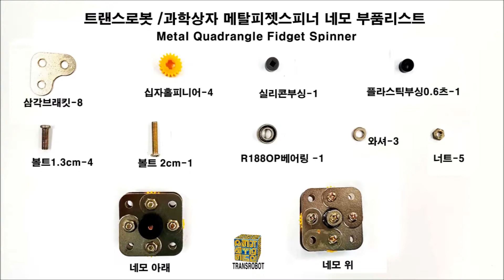과학상자 따라 만들기 /베어링 장착 메탈 피젯스피너 네모 / Metal Quadrangle Fidget Spinner / Rotate by pulling a line.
과학상자 따라 만들기 트랜스로봇 메탈 피젯스피너 네모는 과학상자 부품으로 만들었으며 줄을 당겨서 회전시키는 피젯스피너입니다.  베어링은 ( R188OP ) 사용했습니다.
삼각브래킷은 모양이 변경 된 신형이 나오니 참고 바랍니다.
구형과 같이 사용하면 회전 할 때 무게 중심이 변화여 회전이 바르지 못합니다.